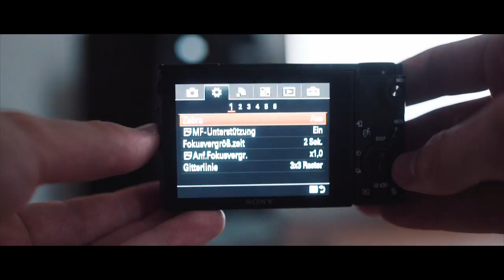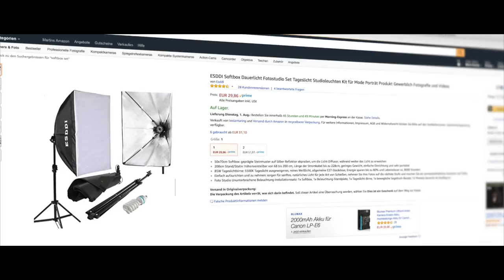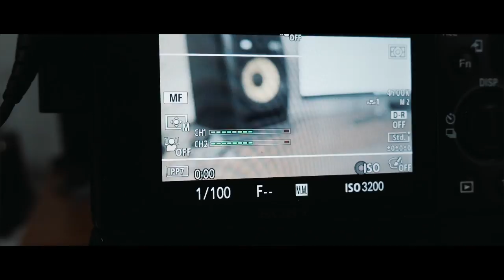UNSER YOUTUBE EQUIPMENT! - feat. Stephan Wiesner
Bei Stephan und mir geht es heute um unser YouTube Equipment. Wir wünschen viel Spaß! :)

MEIN EQUIPMENT
➤ KAMERAS
Sony A7s
Sony RX100 V

➤ OBJEKTIVE
Walimex 14mm
Walimex 35mm
Canon 24-70
Mein Canon Adapter

➤ SOFTBOXEN
Meine Walimex YouTube Softbox
Günstiges Softbox Set
Meine Softboxen für größere Produktionen

➤ ABSORBER
Meine neuen Absorber Platten
Meine alten günstigen

➤ MIKROFON
Rode Videomic Pro Rycote

➤STATIVE
AmazoBasics Videokamera-Stativ
K&F Concept Reisestativ